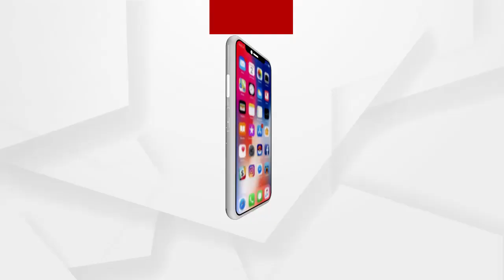ଶ୍ରୀଦାମଚନ୍ଦ୍ରପୁର ପଞ୍ଚାୟତରେ ଉପନିର୍ବାଚନ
ଶ୍ରୀଦାମଚନ୍ଦ୍ରପୁର ପଞ୍ଚାୟତରେ ଉପନିର୍ବାଚନ ଏହି ନିର୍ବାଚନ ରେ ସର୍ବୋମୋଟ ୧୬ ଟି ଓ୍ବାଡ ଏବଂ ୧୬ ଟି ବୁଥ୍ ରେ ୫୩୪୭ ଜଣ ଭୋଟର ମତଦାନ ଦେଉଛନ୍ତି, ସେମାନଙ୍କ ମଧ୍ୟରୁ ପୁରୁଷ ଭୋଟର ୨୬୭୮ ଏବଂ ମହିଳା ଭୋଟର ୨୬୬୯ ମତ ସାବ୍ୟସ୍ତ କରିବେ.
ଅଧିକ ଖବର ପାଇଁ ଡ଼ାଉନଲୋଡ କରନ୍ତୁ “Argus News” ଆପ୍